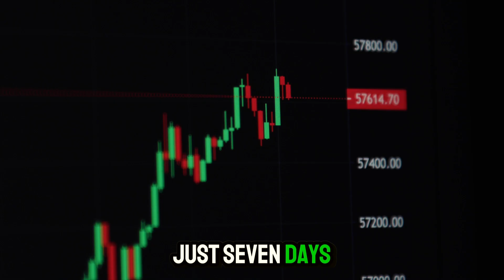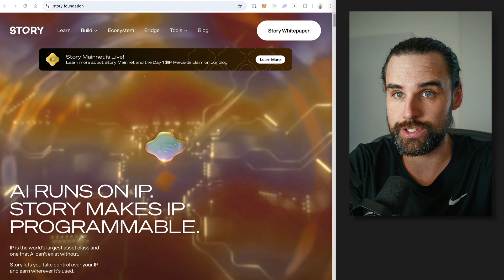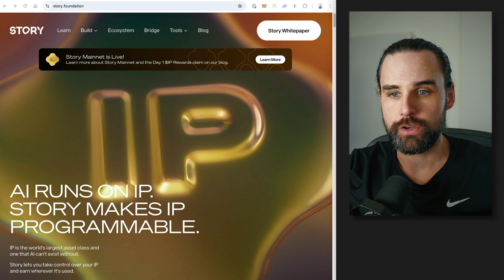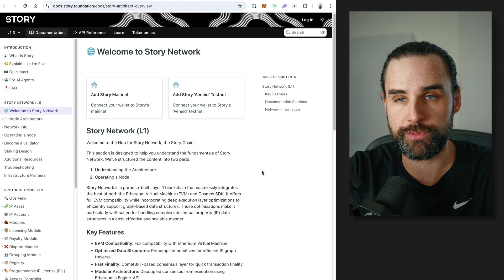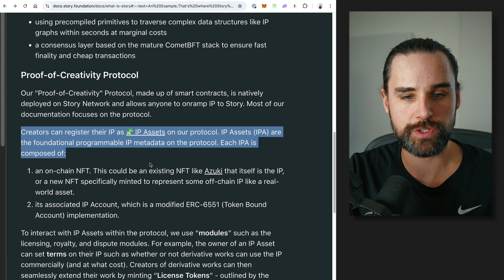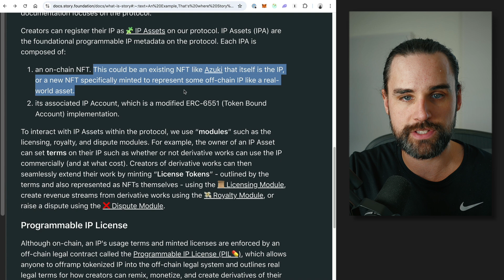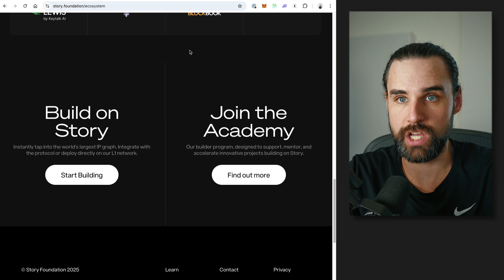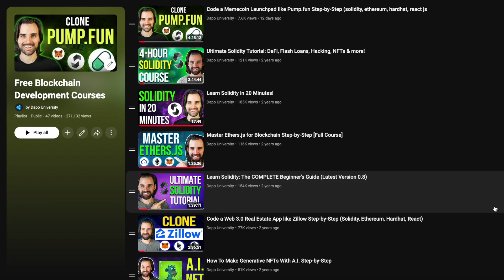This new blockchain network 5x’ed in 7 days (Story Protocol)